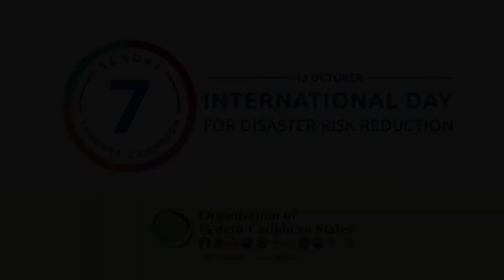International Disaster Risk Resilience Day 2022